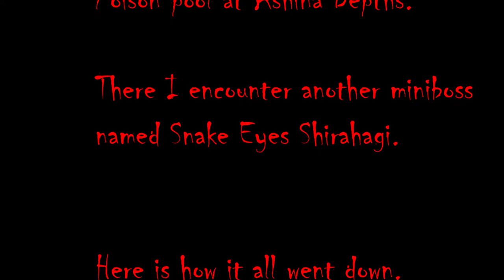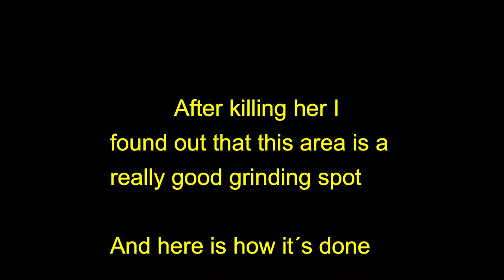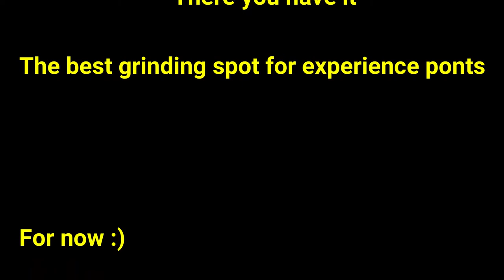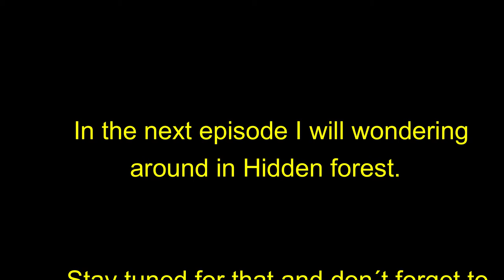Sekiro Shadows Die Twice - Snake Eyes Shirahagi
In this video Im fighting Snake eyes Shirahagi

I have also found a new good grinding spot for experience points.

Peace